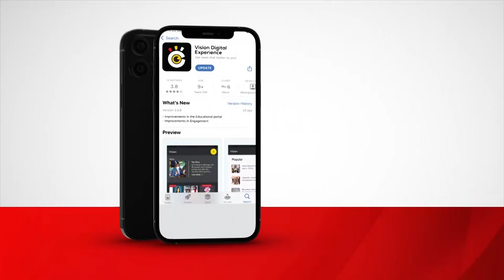Fashion Galore at Bride & Groom Expo